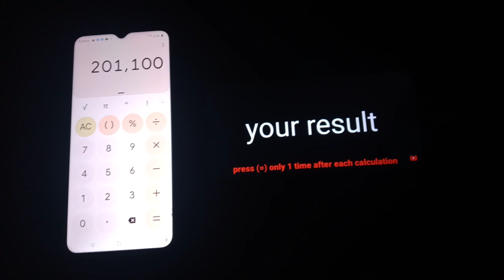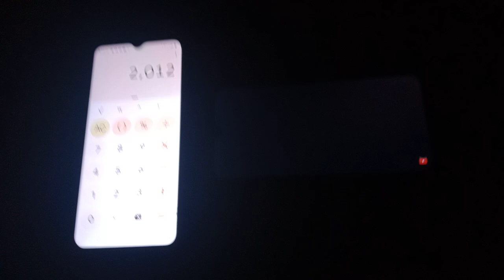This Video Will Accurately Guess Your Year Of Birth - It Worked 😱